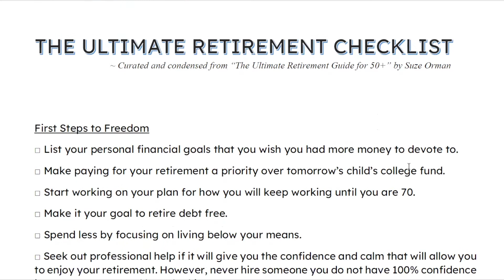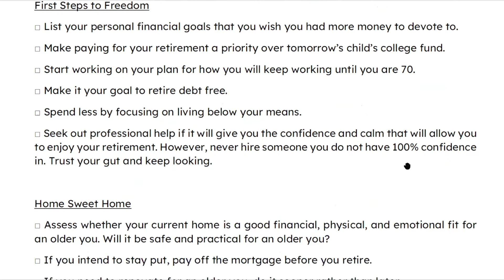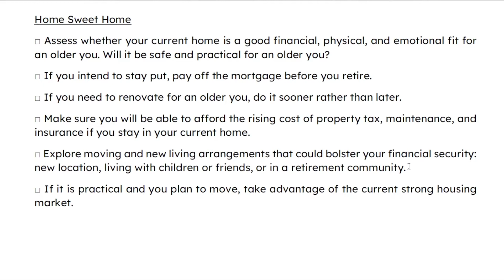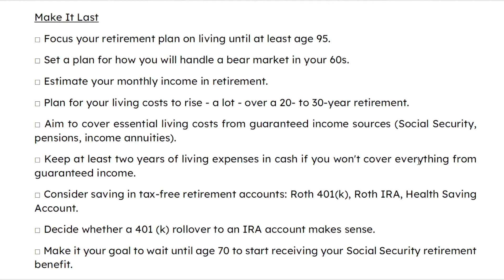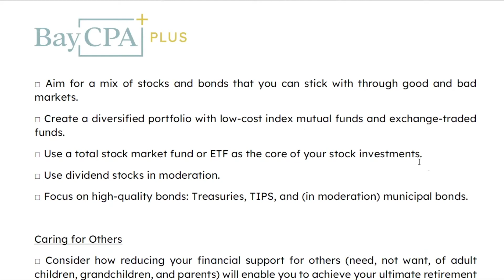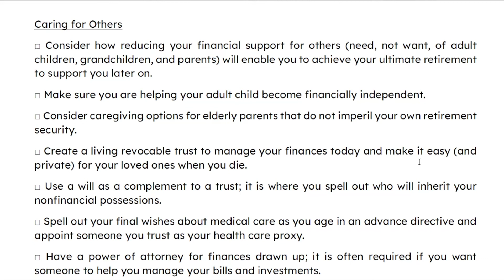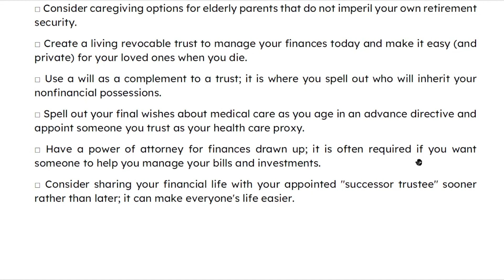The Ultimate Retirement Checklist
After reading Suze Orman’s  The Ultimate Retirement Guide for 50+ Sabina has curated and condensed her own Ultimate Retirement Checklist based around what she sees her clients need most. Let her take you through what she’s put together in this video.

You can download your own copy of the Ultimate Retirement Checklist